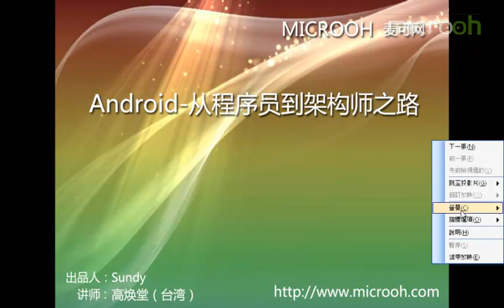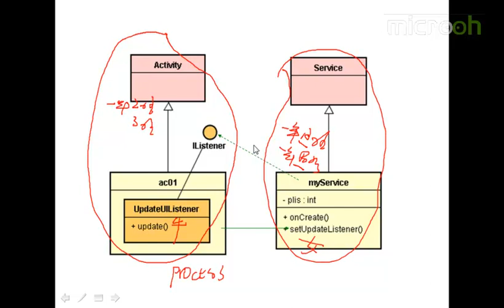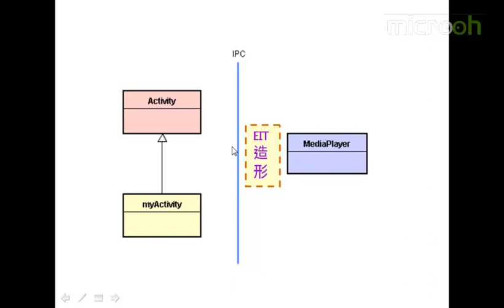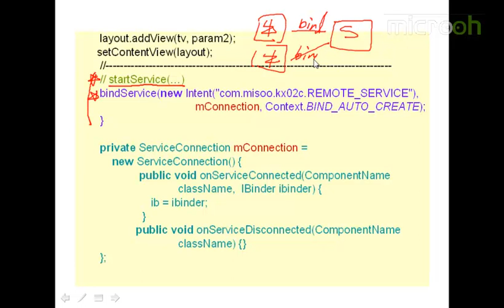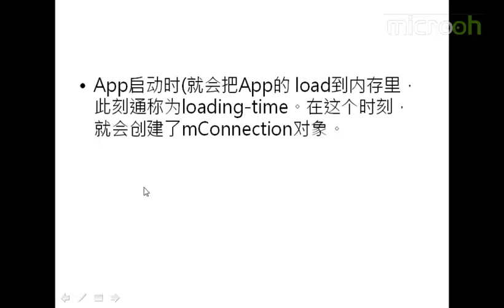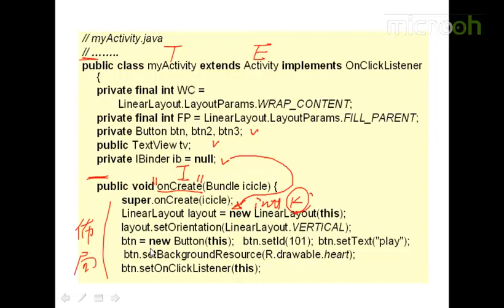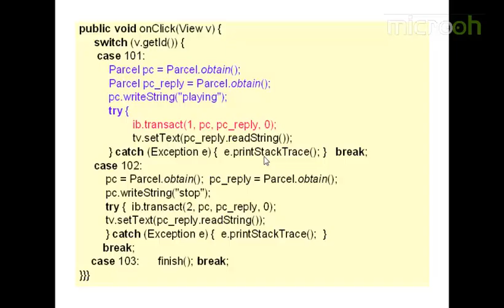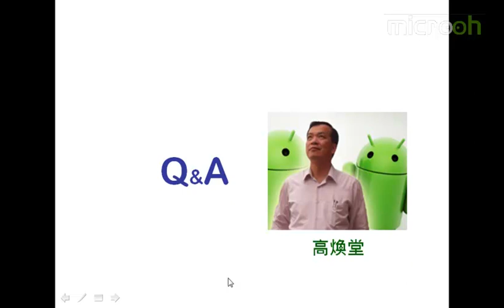android架构之认识进程与IPC架构7 认识进程Process与IPC架构g